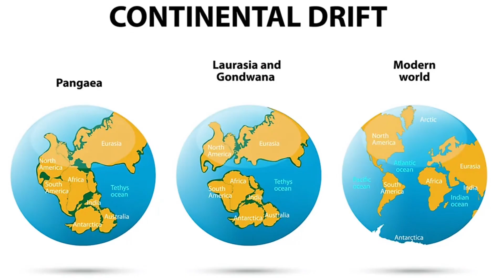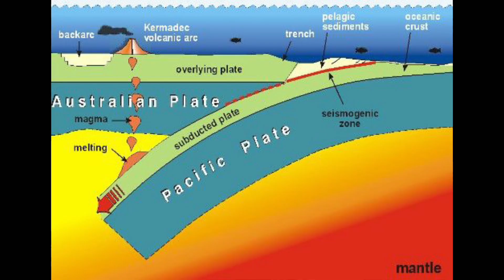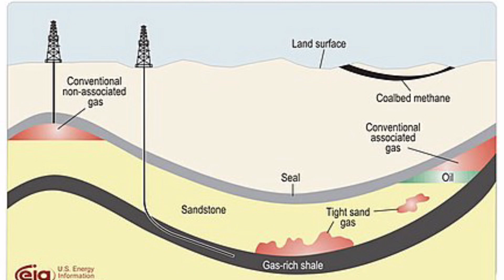ZEALANDIA- Is it our 8th Continent?